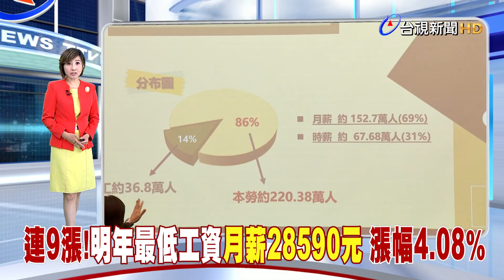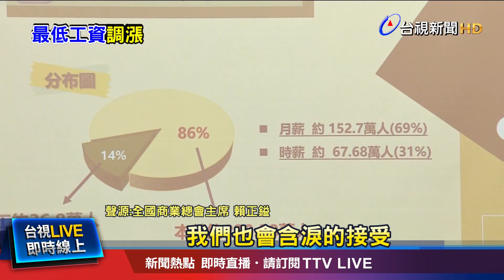最低工資月薪調升4.08% 時薪等比調整至190元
今天(9/4)下午 勞動部 審議最低工資 結果出爐，如外界預料，明年最低工資 連九漲，月薪漲4.08% 來到28590元，時薪則是等比例調整 達到190元，對此，勞團表示符合期待，資方則坦言，擔心物價會跟著一起漲。